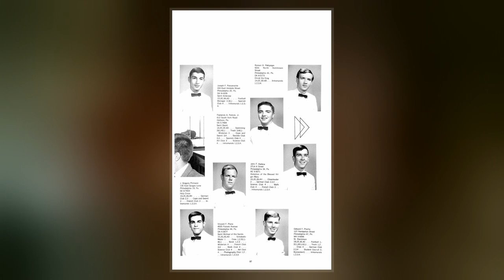Joseph F. Ambrose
Joseph Francis Ambrose  was a World War I veteran from the U.S. state of Illinois who served with Company I, 140th Infantry, 35th Division, American Expeditionary Forces, from 1917 to 1919, becoming nationally known for his photo at the dedication day parade for the Vietnam Veterans Memorial in Washington, D.C., at the age of 86. In this widely viewed and circulated United States Defense Audiovisual Agency photo, he was photographed wearing his Doughboy uniform, helmet and field equipment, for which he was known as "Doughboy Joe". In the photo, Ambrose carries the U.S. flag that had covered the casket of his son, Clement A. Ambrose, who was killed in the Korean War in 1951.